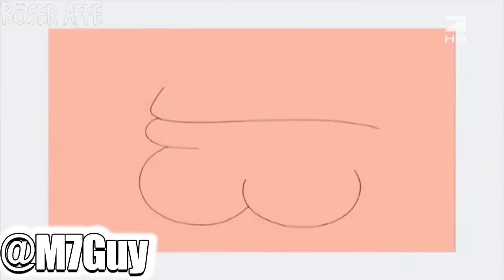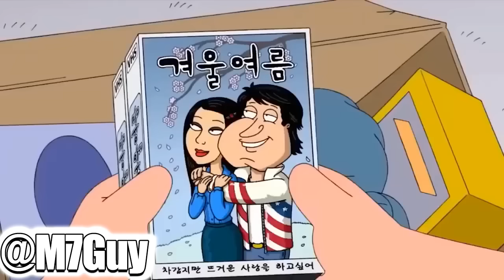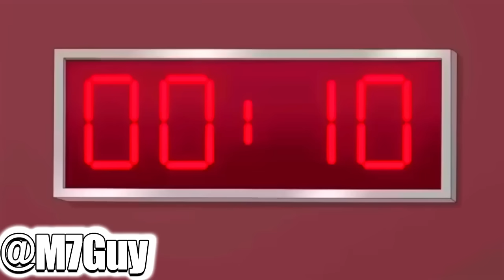FAMILY GUY❌BESTE SZENEN Deutsch⧸German #51